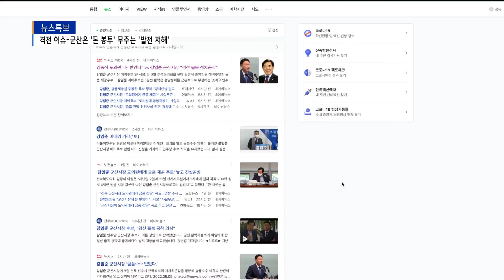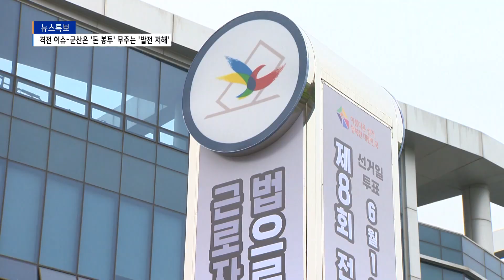선택 6.1격전 이슈 군산서는 '돈 안받았다'‥무주에선 '자진사퇴하라'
각 지역에서 선거 이슈를 다루는 시간
격전 이슈입니다.
오늘은 군산 강임준 시장의 '돈 봉투' 의혹과
무주 황인홍 군수에 대해 '자진사퇴'를 촉구하는 기자회견
내용을 전해드립니다.